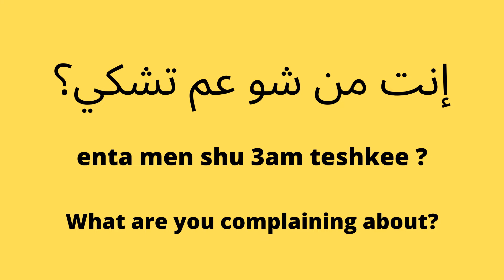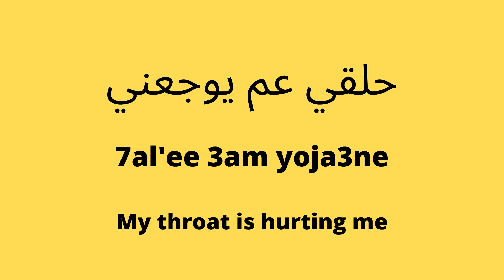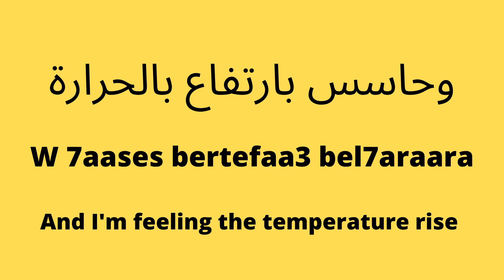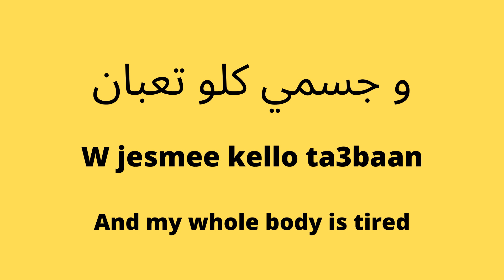Learn Arabic - Learn Levantine Arabic - Learn Levantine Dialect - Learn Shami Dialect - 28